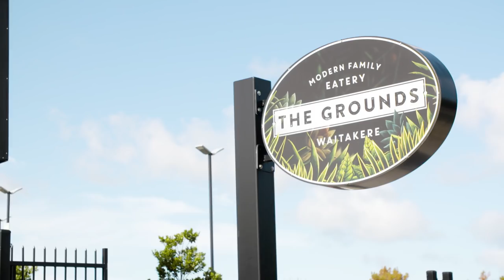Auckland's Dining Made For Winter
Ben Bayly, the man behind some of Auckland’s favourite restaurants like Baduzzi, The Grove, and most recently The Grounds, shows Sir John Kirwan what makes our dining scene world class. And he’d be the man to know, before opening the part playground, part film studio restaurant in Henderson, the celebrity chef spent time cooking in Michelin star restaurants in France and London.